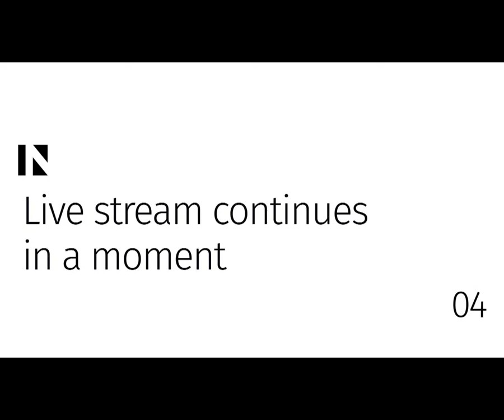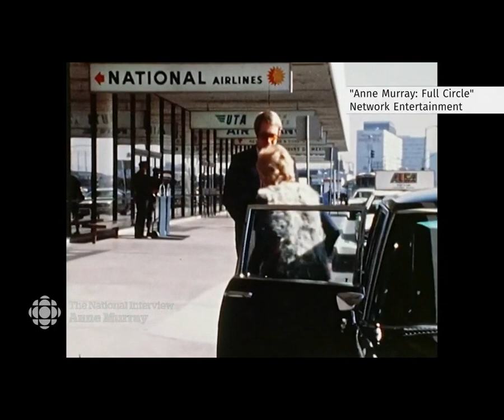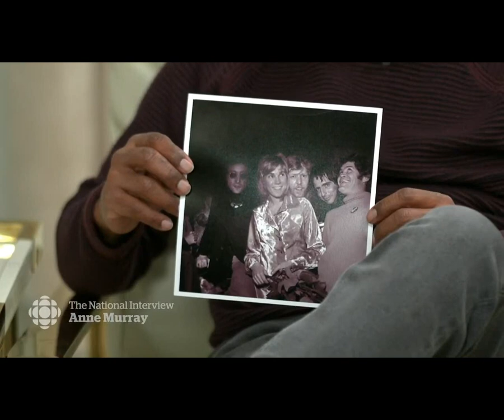Anne Murray CBC Interview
12/12/21 - The Host is Nice Enough But Again We're Here for Anne. Recorded and Presented in Support of the Documenatry "Full Circle." I share this for those Outside of Canada that may not have been able to View it.